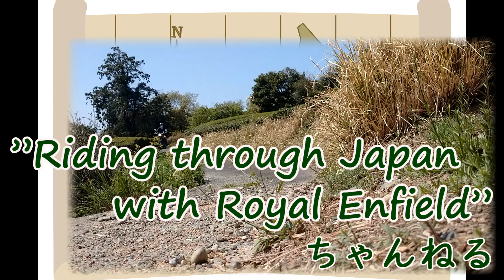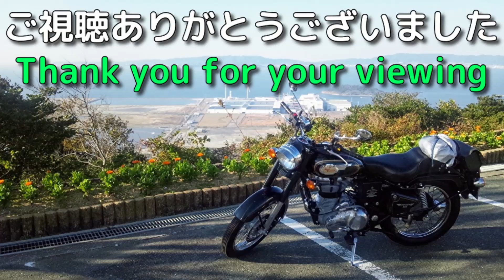To the campsite on the riverbank. 【Travel in Japan with Royal Enfield motorbike Bullet 500 】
I took my Royal Enfield bike to a campsite on the riverbank and enjoyed camping by myself.
インド製バイク『ロイヤルエンフィールド』で河原のソロキャンを楽しんできました。

00:00　OP
04:10　電車が通過 Train passing
06:35　快走路をツーリング Riding through on nice road
08:40　キャンプ場に到着 arrived at campsite
10:08　キャンプ場 campsite

Bike: Royal Enfield BULEET500EFI
Camera: Gopro "HERO8 Black"
アマゾン：【ゴープロ ＨＥＲＯ８】➱
360° Camera: RICOH "THETA V"
アマゾン：【リコー THETA V】➱

アマゾン：【シータ 自撮り棒 三脚 スタンド付】➱

アマゾン：【サイドバックに使っているバックパック】➱

アマゾン：【動画内のテント】➱

I also have a blog. It is written in Japanese, but there are many pictures so you may enjoy it.↓↓↓